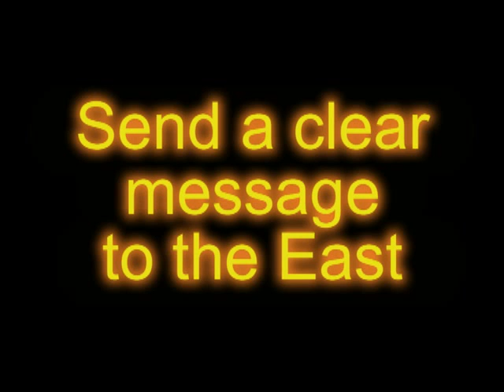Send a clear message to the East - L.J. Improvised song No. 7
Maniek in his best role ever